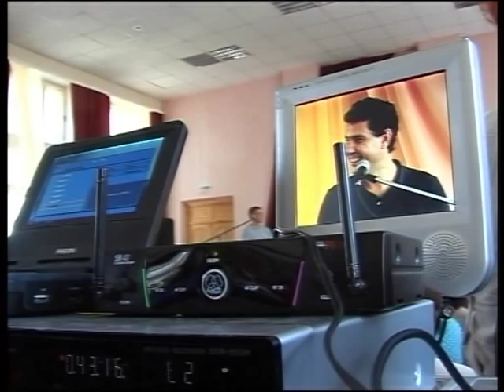Цезарь Теруэль в Екатеринбурге 10 августа 2011г.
Цезарь Теруэль (Cesar Teruel) в Екатеринбурге 10 августа 2011г. Качественное видео и звук.
На сайте -- еще Посмотреть, Послушать, Почитать, Поблагодарить...